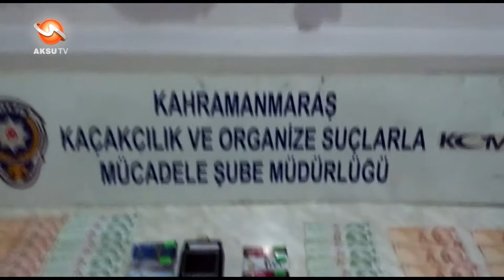Polisten post tefecilerine operasyon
Kahramanmaraş İl Emniyet Müdürlüğü Kaçakçılık ve Organize Suçlar Şube Müdürlüğü Mali Suçlarla Mücadele Büro Amirliği Ekipleri tarafından Kahramanmaraş İl merkezi İsmet Paşa Mahallesinde  Post tefeciliği olaylarına yönelik operasyon yapıldı. Yapılan operasyonda 1 adet post cihazı, 18 adet başka  şahışlara ait kredi kartı ve suç geliri 4450 tl para ele geçirildi. Suç unsurları ile birlikte yakalanan 3 şüpheli gözaltına alındı.